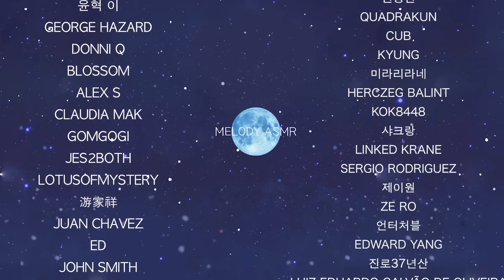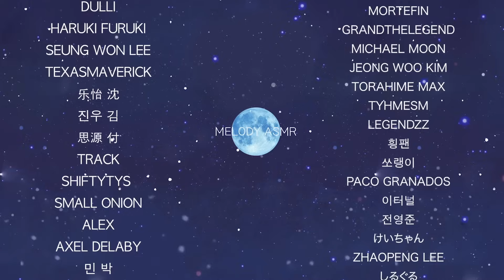ASMR Brain Vibrations FOR YOU TO FEEL RELIEVED 😴 360° Tuning Fork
★멜로디 채널 멤버쉽 youtube membership❤️